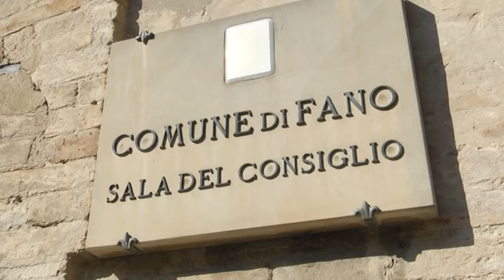Fano, gestione tributi ai privati. L'opposizione insorge